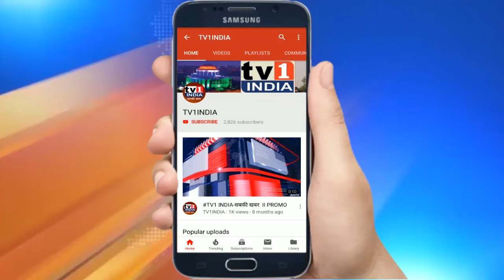नेरुल में आगरी कोली महोत्सव की धूम,नागरिकों को लुभा रहा सांस्कृतिक मेला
नेरुल के रामलीला मैदान में शुरू आगली कोली महोत्सव की धूम मची है. यहां पारंपरिक आगरी कोली लोकगीतों की धुन पर कलाकारों का प्रदर्शन नागरिकों को खूब लुभा रहा है.रंगारंग सांस्कृतिक कार्यक्रमों के बीच खान पान स्टाल, वस्त्र परिधान एवं सजावटी सामानों की प्रदर्शनी और मीना बाजार इस महोत्सव का आकर्षण बने हुए हैं.कलाकार और दुकानदार दोनों आगरी कोली महोत्सव को कला के प्रदर्शन एवं कारोबार का अच्छा अवसर मान रहे हैं और नगरसेवक नामदेव भगत की सराहना कर रहे हैं.